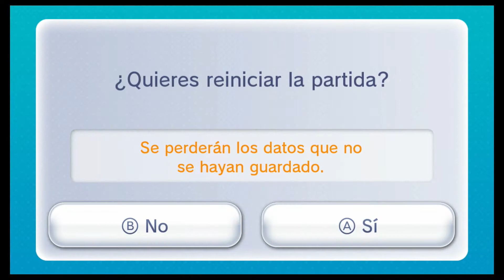Street Fighter II Turbo (Hyper Fighting) - Ken y Las Pataditas de Chun Li - Wii U [Comentado]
- Gameplay comentado por depredadorMX y raul petrucci -
- Que show raza aqui hechando putasos en el street fighter como siempre le tengo que enseñar al rulas como se juega casi casi termina siendo mi aprendis -